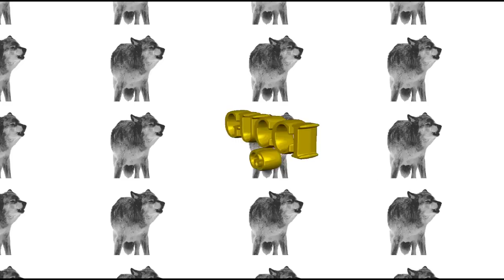cachemonet - GIF Viral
Malditos GIF's.

Visit cachemonet.com if you want more :)